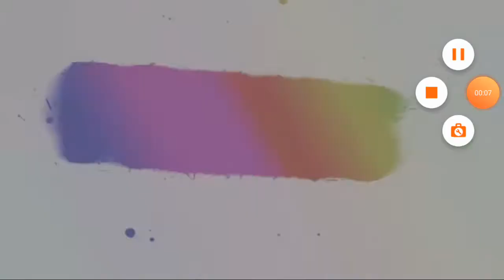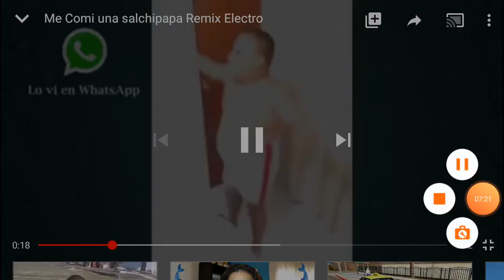Mi primo y yo jugando fag 😎